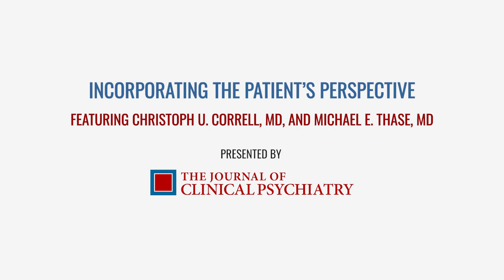Major Depressive Disorder: Incorporating the Patient’s Perspective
When caring for those with major depressive disorder, Dr Thase underlines the necessity to consider the patient’s own perceptions, goals, and aims for treatment. It’s important to define what their best possible function was in the past to help inform the current possible outcomes. (Episode 1 of 4)

SERIES DESCRIPTION
Academic Highlights: Patient Functioning and Life Engagement: Unmet Needs in Major Depressive Disorder and Schizophrenia

Patients with MDD often report lack of motivation and energy and a feeling of disengagement from their own lives. In the context of mental health, life engagement encompasses aspects of life experience relating to cognition (including cognition colored by emotion), vitality, motivation and reward, and the ability to feel pleasure. In this series, experts discuss treatment strategies that may be favorable for increasing life engagement.

Presented by The Journal of Clinical Psychiatry and supported by H. Lundbeck A/S and Otsuka Product Development and Commercialization.

Michael E. Thase, MD, is affiliated with the Department of Psychiatry, Perelman School of Medicine of the University of Pennsylvania, and Corporal Michael J. Crescenz Veterans Affairs Medical Center, Philadelphia, Pennsylvania